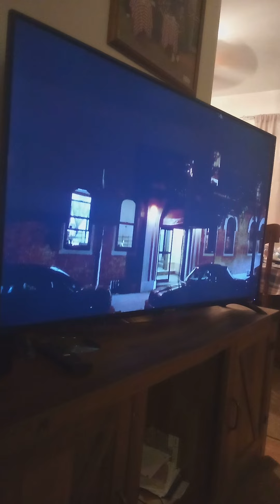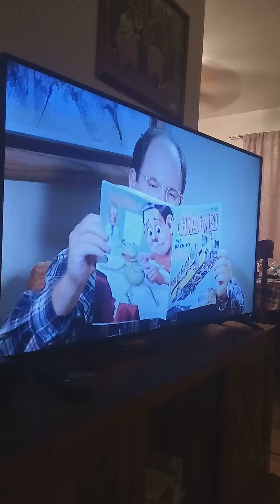Seinfeld clip new couch ep